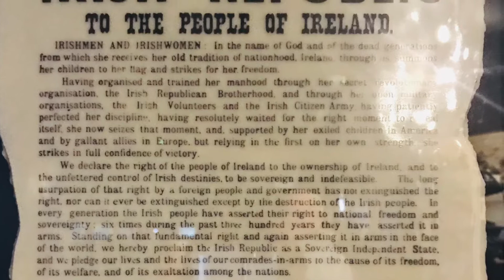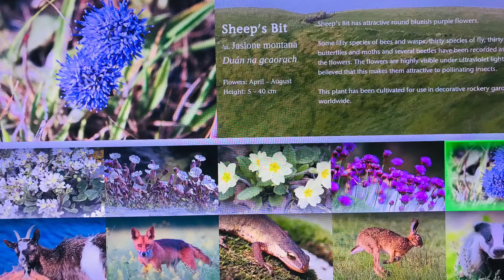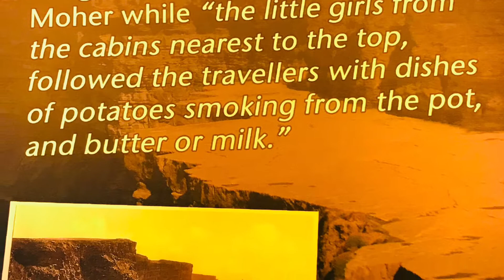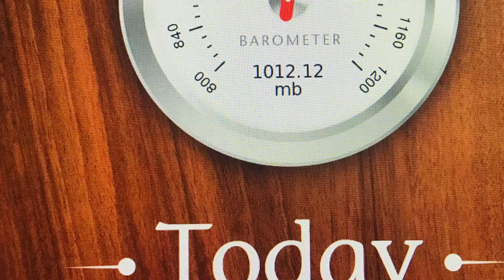A Visit to Cliffs Of Moher, Ireland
The Most Visited Tourist Attractions in Ireland